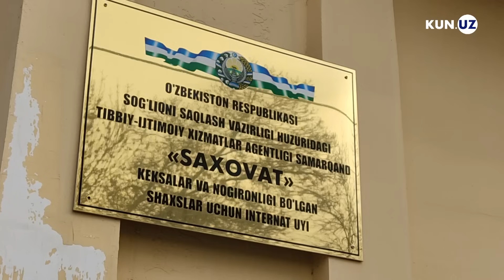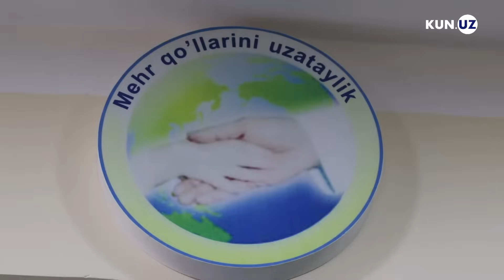Qariyalar uyiga safar: "Farzandim bo'lganida bu yerga kelmasdim"